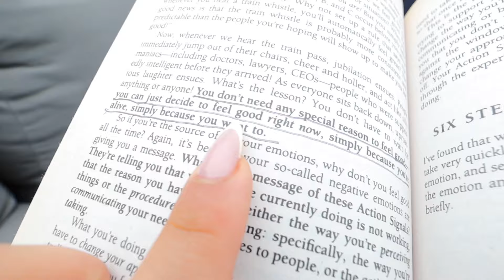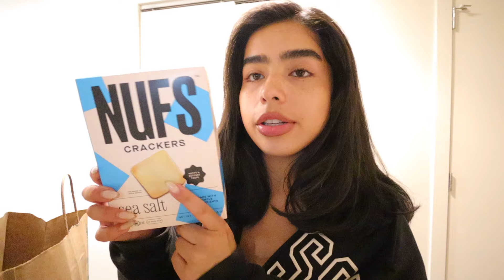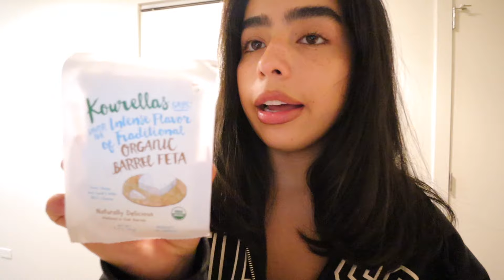Living In Chicago ep. 19